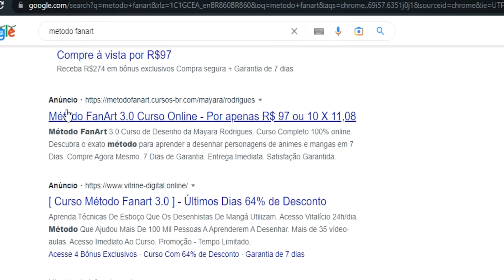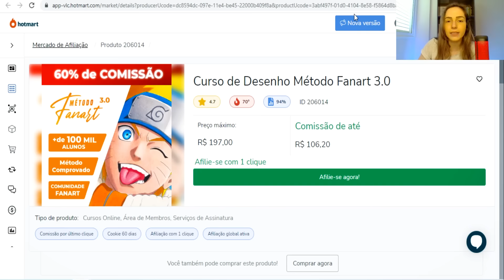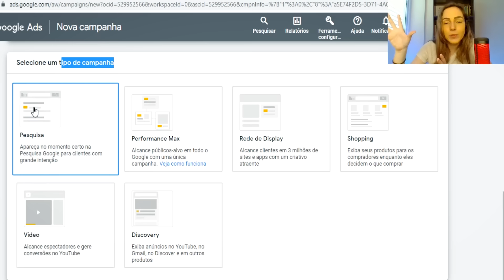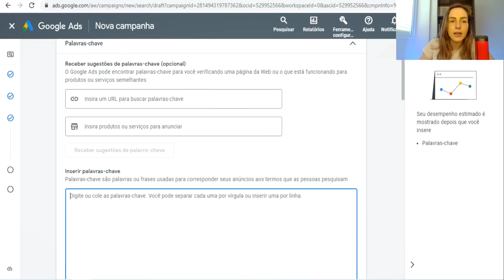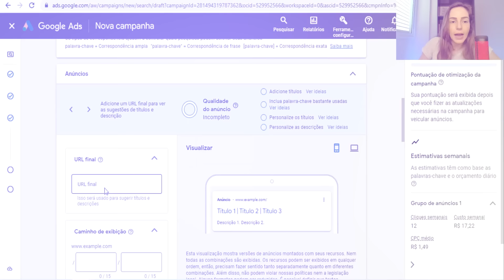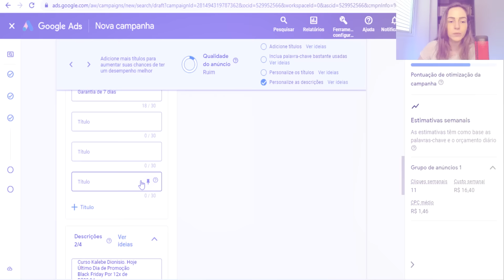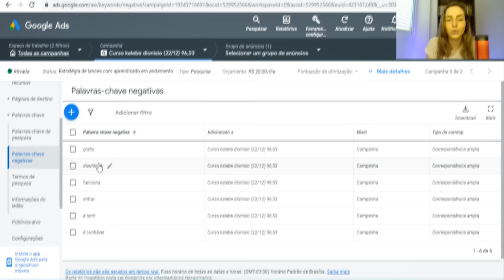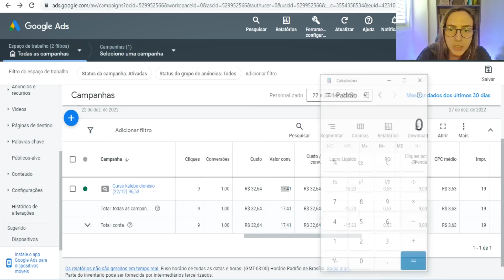Google Ads para Afiliados: Como Anunciar no Google Ads como Afiliado |AULÃO COMPLETO Google Ads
Nesse vídeo sobre google ads 2023 eu mostro exatamente como anunciar no google como afiliado. Vou mostrar na tela do computador o clique a clique, exatamente como vender no google ads como afiliado!

Inclusive nesse tutorial google ads ainda mostro o resultado da campanha feita com venda para te provar que você google ads para afiliados funciona!

Sabendo como criar campanha no google como afiliado você sairá na frente de milhares de afiliados que não sabem como anunciar no google ads. Por isso, aproveite porque esse vídeo está completo e atualizado para criar anuncio no google ads em 2023.

Nesse vídeo você vai entender tudo sobre google ads para afiliados passo a passo. Você irá aprender primeiro no google ads como funciona, e depois vou te mostrar todo o caminho de como anunciar no google ads como afiliado.

O google ads 2023 passou por várias mudaças na ferramenta, por isso você precisa desse conteúdo de google ads afiliado, e vai te ajudar a fazer a primeira venda como afiliado se você seguir esse tutorial atualizado de google ads para afiliados hotmart.

Então vou te passar várias dicas sobre criar campanha no google ads. Essa é uma na minha opinião a forma mais simples e rápida de fazer vendas como afiliado iniciante.

Você vai ver que google ads para afiliado é uma estratégia poderosa que funciona muito. Você pode fazer venda no mesmo dia.

Com todas essas informações sobre google ads 2023 que eu vou te passar, você vai conseguir ganhar dinheiro na Hotmart, Monetizze e Eduzz ou qualquer outra plataforma de afiliados.

Qualquer dúvida sobre google ads 2023, google ads para afiliados ou como anunciar no google, escreva nos comentários que vou te ajudar como eu puder.

Abração,

Ana Arcuri.